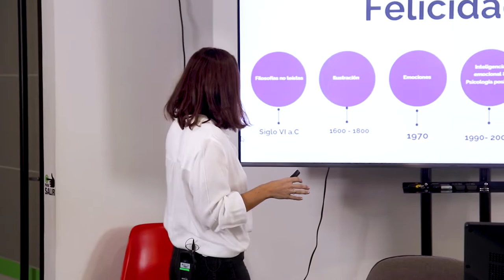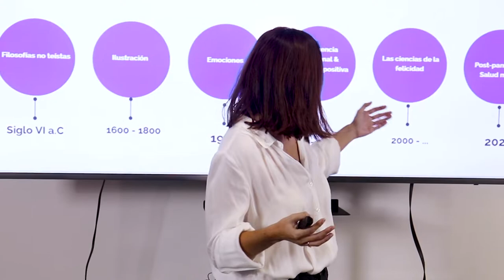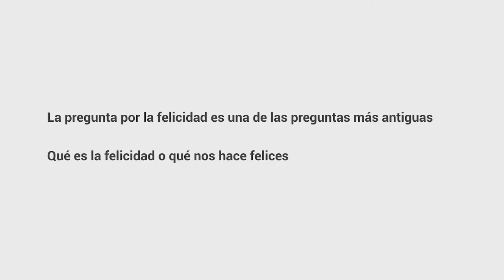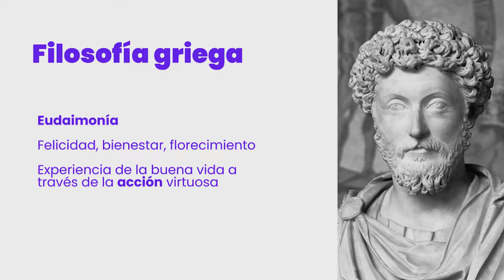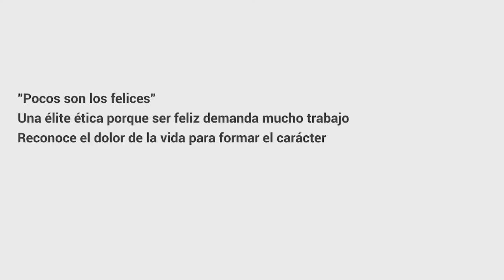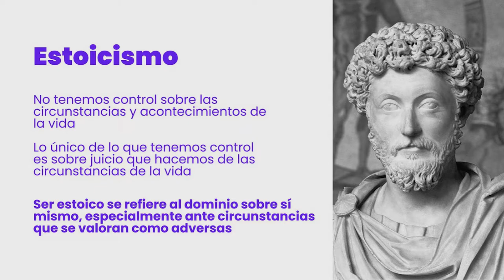Unidad 1. La felicidad: una búsqueda histórica – Parte I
En esta lección, se realiza un recorrido histórico de la felicidad. Desde el budismo y el estoicismo hasta nuestros días.